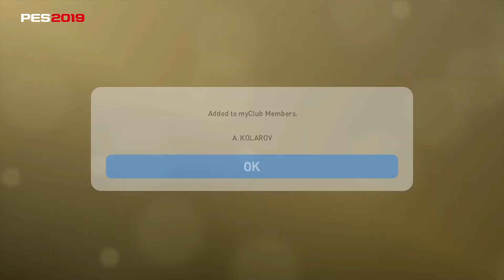PES 2019 Myclub Player of the week